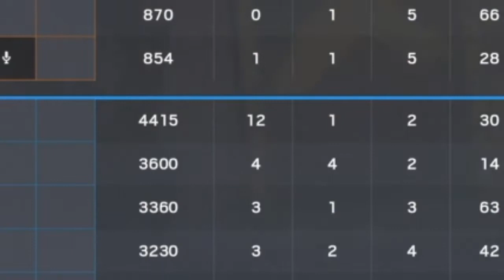LAUGH NOW STILL BE DODO AT RAINBOW SIX SIEGE